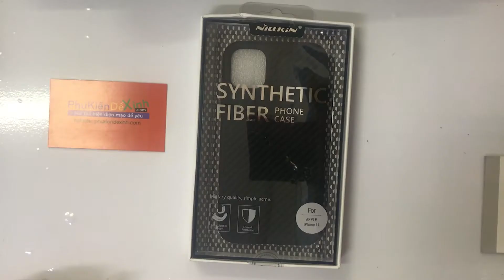Ốp Lưng iPhone 11 Nillkin Fiber Chính Hãng